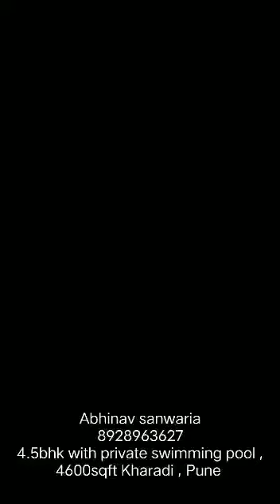Marvel Zephyr 4 5bhk with Swimming Pool, 4600sqft , Single apartment in each floor, Kharadi.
4.5 BHK Carpet Area 46O0 Sq Ft Flat in Marvel Zephyr Kharadi With 2 Car Parking, Private Swimming Pool @2.50 Cr. Located in Kharadi Pune, Near Eon IT Park & world trade center.